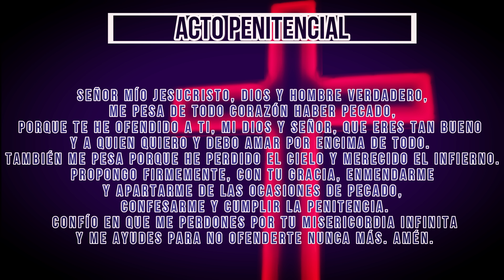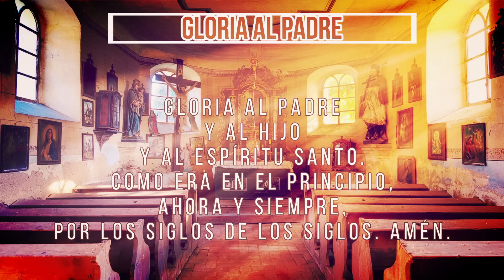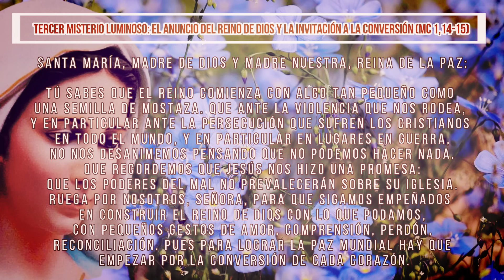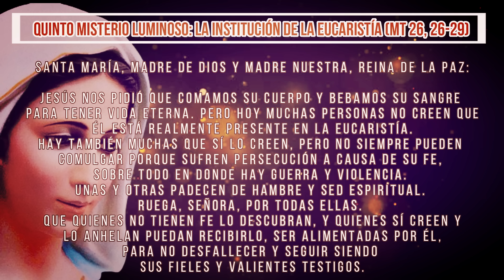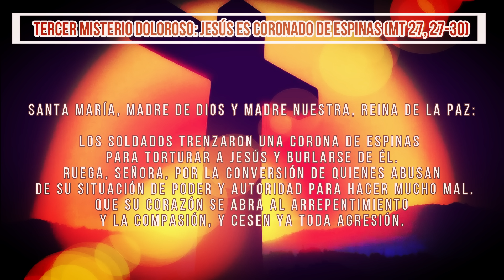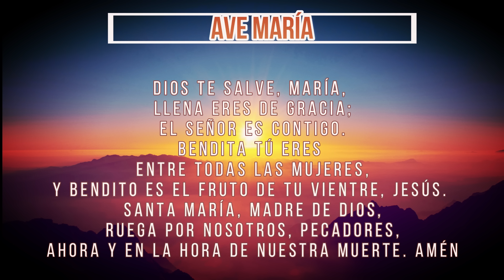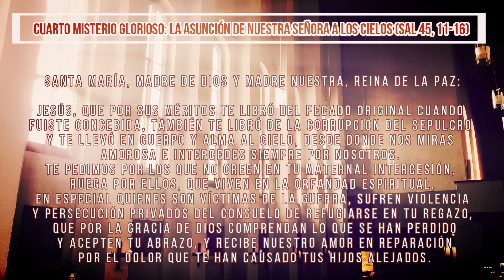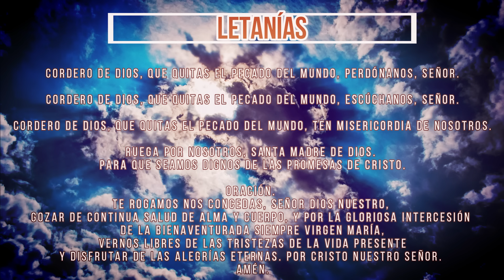Rosario Por La Paz 26 de agosto